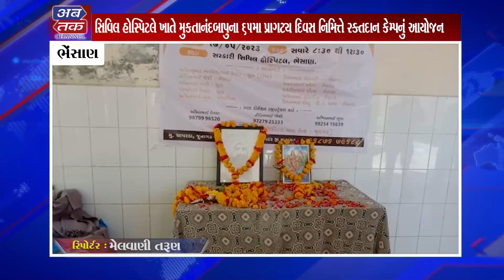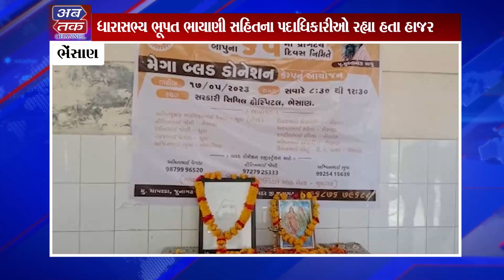ભેંસાણ: સિવિલ હોસ્પિટલે ખાતે મુકતાનંદબાપુના 65મા પ્રાગટ્ય દિવસ નિમિત્તે રક્તદાન કેમ્પનું આયોજન